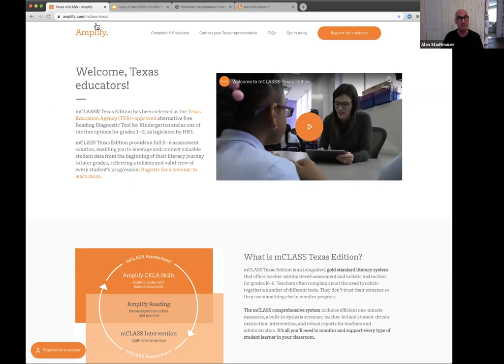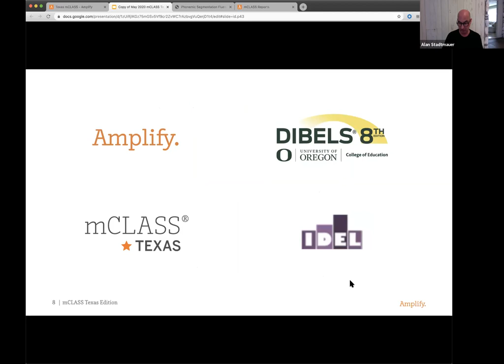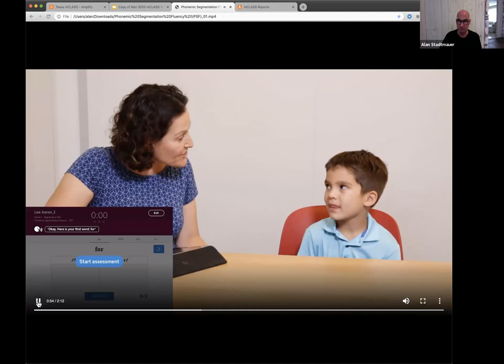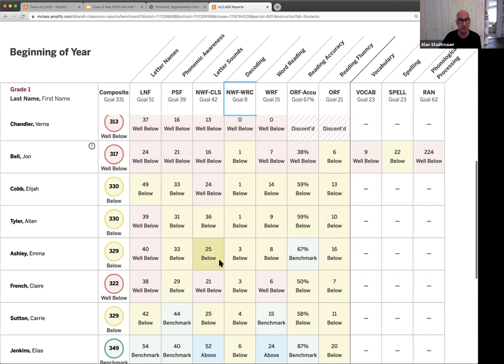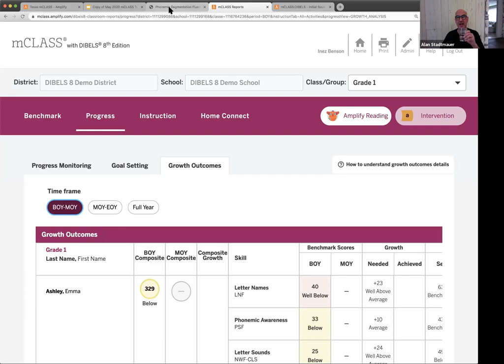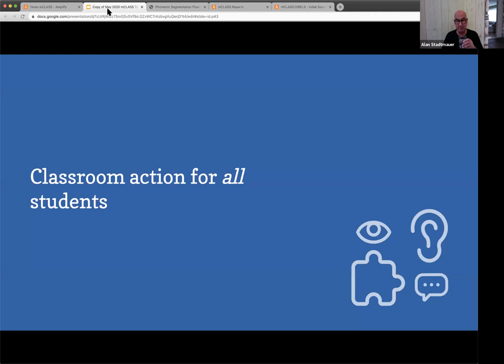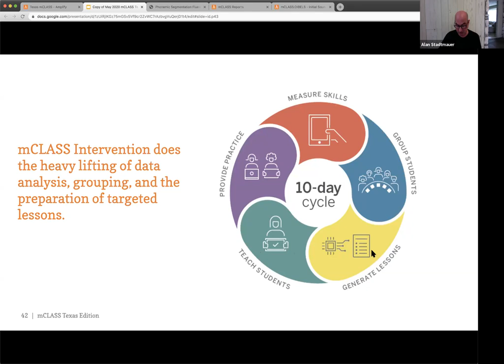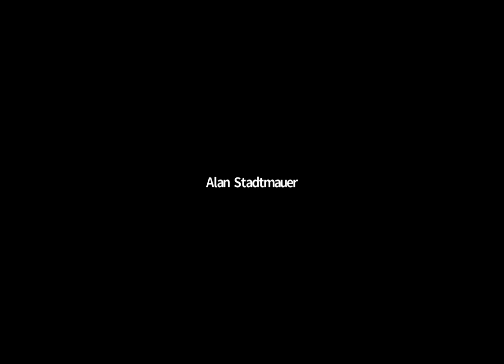mCLASS Texas Edition overview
What is mCLASS Texas Edition, and why are so many districts selecting it as their reading diagnostic tool for grades Kindergarten, first and second grades?